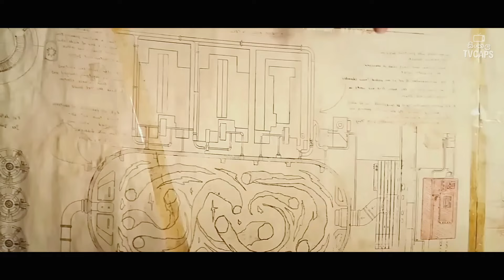ස්කූබි ඩූ වගේ හොල්මන් අල්ලන ෆිල්ම් කාටුන් බලපු කෙනෙක් නම් මේක මිස්කරනවා බොරු | Sinhala Film Review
🎥 Movie Sinhala Review :GHOSTBUSTERS